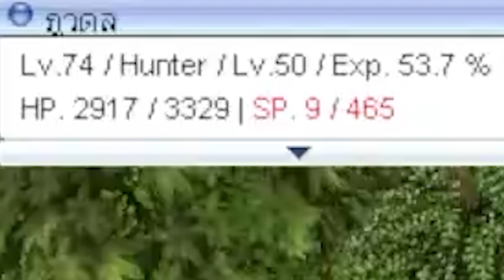เมื่อผมจับบอทในช่วงที่มีสงครามโยนวอ - Ragnarok Landverse